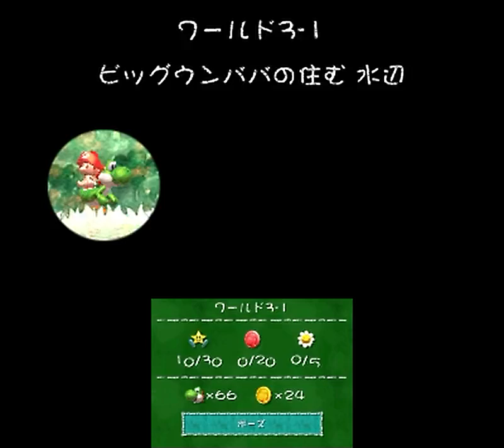【実況】コウノトリの尻拭い、ヨッシーNEWアイランドをツッコミ実況part3-1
「ヨッシーNEWアイランド」ワールド3

鉄タマゴを使ったギミックや
潜水艦になるモーフィング

モーフィングのジャイロ操作は
ほんと勘弁してもらいたいです

ヨッシーNEWアイランドプレイリスト